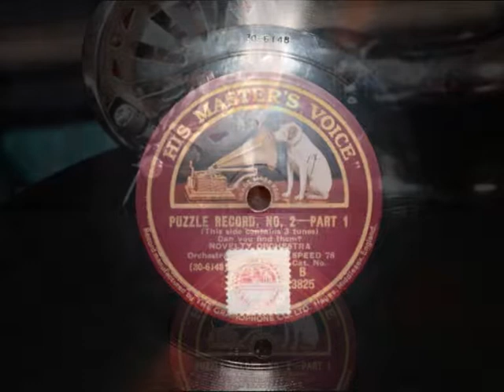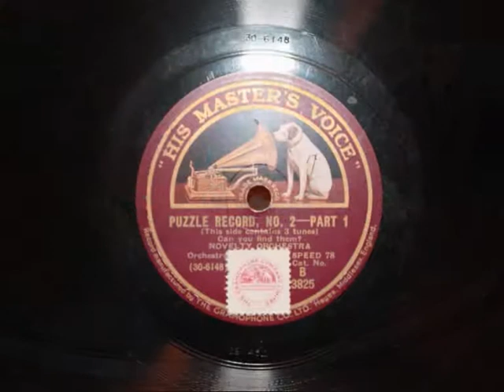Ray Noble (Novely Orchestra) - Puzzle Record No 2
From the 78rpm record collection of my father.
The record has three separate tracks (with three different tunes) on each side.